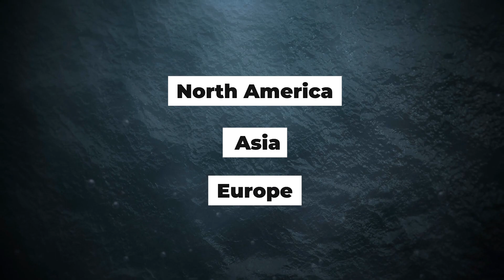How Life In The Next Ice Age Will Be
Looking at the next ice age and what life will be like.